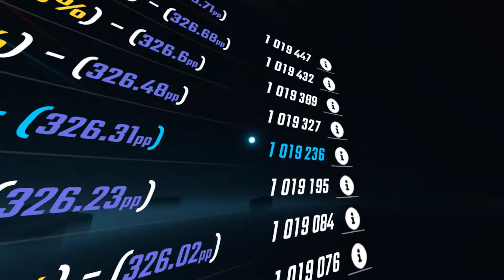[Beat Saber] | USAO - Rampage | SS Rank 94.28% | Expert+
Cool song :)

PC specs:
Intel i7-3770
Nvidia GeForce GTX 1650
12 GB RAM

My Grip: Claw
Controller settings:
Idk i used easy offset